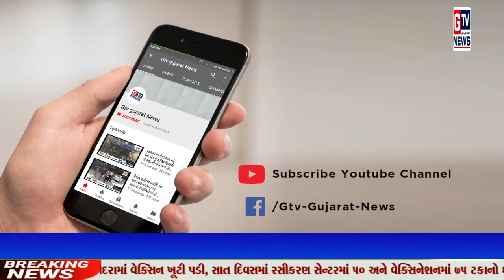જામ ખંભાળીયા: એસટી ડેપો ખાતે વેકસીનેશન કેમ્પ... || GTV_GUJARAT_NEWS